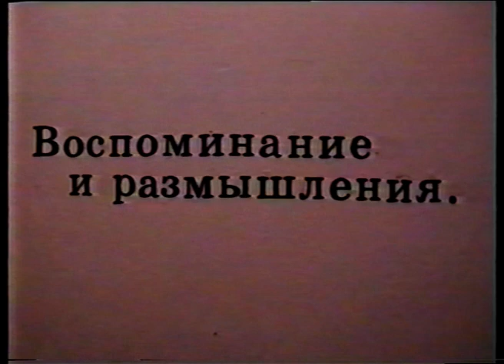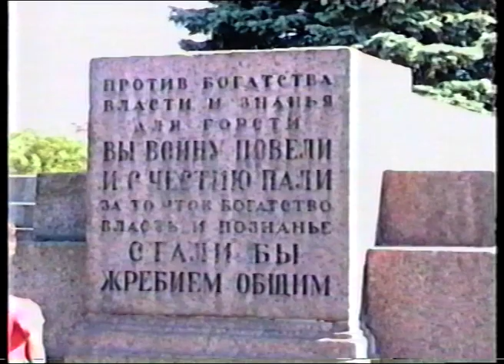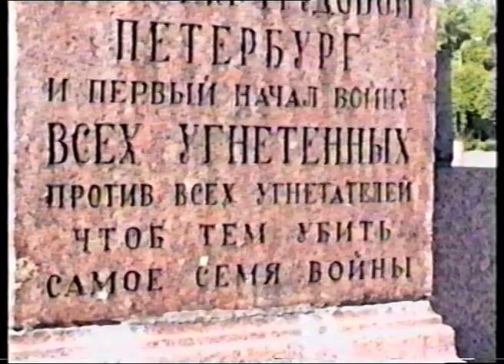Будьте счастливы - часть 1 ("Воспоминание и размышления")_1999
-- В фильме использованы фрагменты балетов Мариинского театра и песни в исполнении Александра Звенигородского.
0:51:50 - "Тщетная предосторожность" (Вера Некрасова, Фитон Миоццы)
0:54:46 - "Дон-Кихот" (Фарух Рузиматов, Вера Некрасова, ...)
1:00:14 - "Жизель" (Махар Вазиев, Ольга Ченчикова, Вера Некрасова, ...)
1:05:05 - "Корсар" (Петр Остальцов, Александра Гронская, Вера Некрасова, ...)
1:07:48 - "Сильфида" (Петр Остальцов, Вераника Иванова, Василий Щербаков, Вера Некрасова, ...)
0:06:46 - танец импровизация у Атлантов Эрмитажа.
0:15:07 - танец импровизация в поле и в лесу
1:18:50 - танец импровизация у сфинксов (около Академии художеств).
1:29:58 - танец импровизация у озера.
1:49:47 - танец импровизация в песчаную бурю.
ххххххххххххххххх
— Фильм "Будьте счастливы" был создан вместе с балериной Мариинского театра Верой Некрасовой в 1999 году. Это ФИЛЬМ-МЕДИТАЦИЯ. Его не нужно пытаться понять интеллектом, напрягая мозговые извилины. Попробуйте соединиться со своим СЕРДЦЕМ и настроиться на его вибрации. Остальное произойдет само-собой, без вашего волевого вмешательства. Если у вас нет времени и вы куда-то спешите, то фильм не для вас. Просто прочувствуйте красоту природы и женской души, слившейся с ней. Обратите внимание на ангелов, которые с крыш домов благословляют нас на добрые дела.